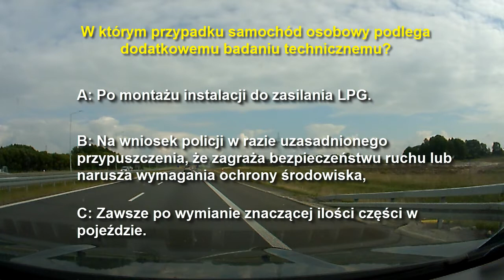Testy na prawo jazdy- Pytanie Na Dziś #90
Pamiętaj, żeby włączyć adnotacje. Kliknij na prawidłową odpowiedź i dowiedz się czy miałeś rację. Tylko jedna z odpowiedzi jest prawidłowa.
Jeśli podobał Ci się film napisz o tym komentarz i poleć go swoim znajomym. Po więcej informacji zapraszam na stronę

W którym przypadku samochód osobowy podlega dodatkowemu badaniu technicznemu?